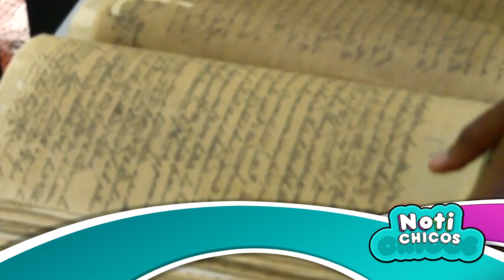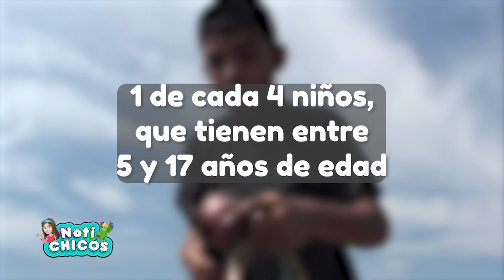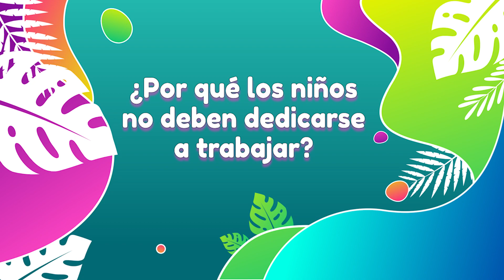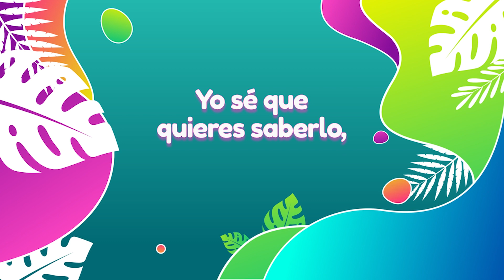NOTICHICOS CAPÍTULO 256 - JUNIO 17 DE 2023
Te invitamos a ver el capítulo 256 de Notichicos

El Día Mundial contra el Trabajo Infantil se conmemora el 12 de junio.
En Yo Opino, los chicos y chicas nos cuentan por qué los niños no deben dedicarse a trabajar.
Descubriremos al hermoso Kinkajú en el Zoológico.
Continuaremos el recorrido por el Parque Temático de Energía Renovable. Vamos a una obra de teatro llamada el Viaje de Cristian.
Estuvimos en el Festival Intercolegial Deportivo INEFI.
Participaremos en la Feria Empresarial POLIHERMI.